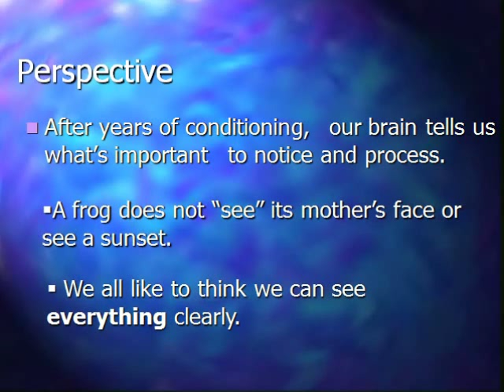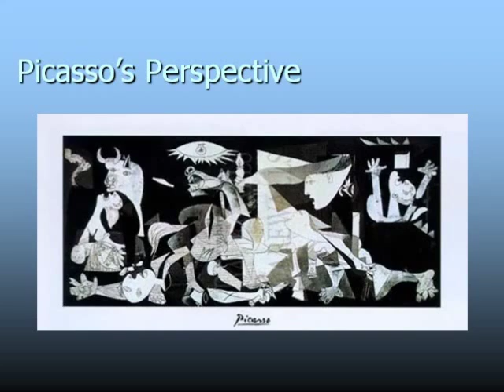Introduction Part 3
Video lecture for Part 3 of Introduction to Human Relations ABUS 154. Part 4 follows this segment.